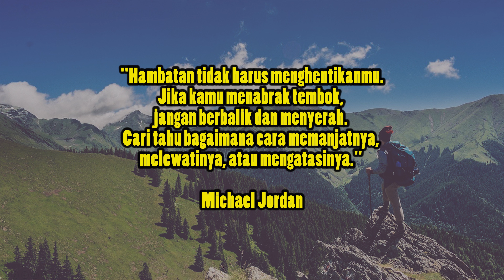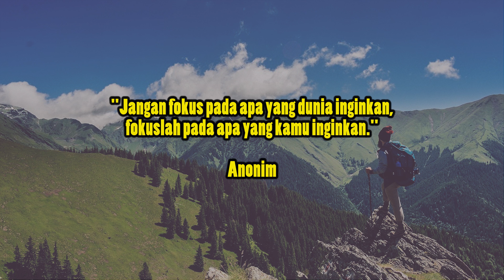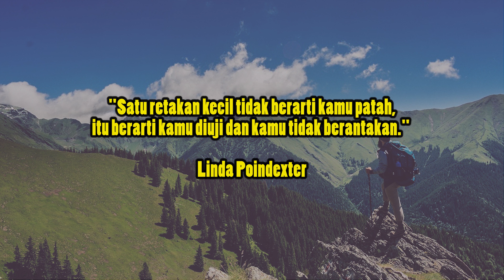Motivasi pendorong agar selalu optimis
Inspirational quotes